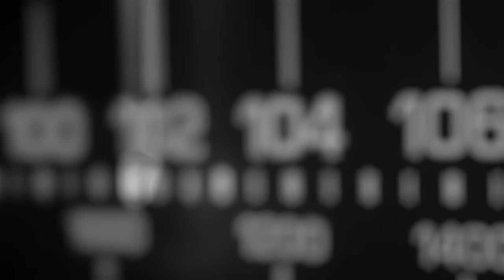Cappuccino الحوار الكامل مع الأمين العام لمجلس الأعمال التونسي الإفريقي أنيس الجزيري في برنامج